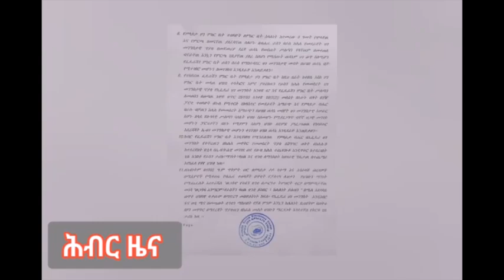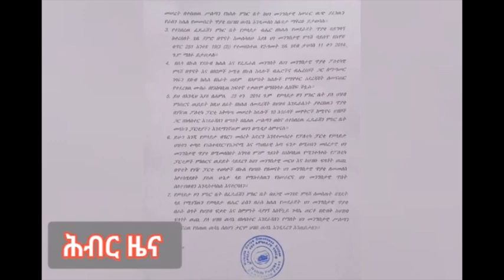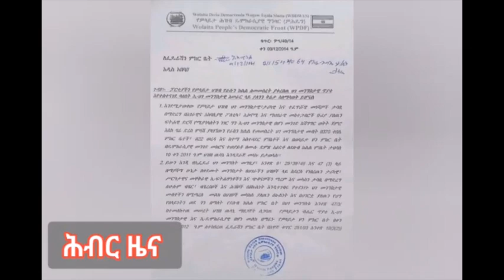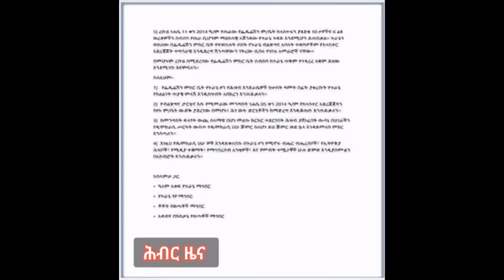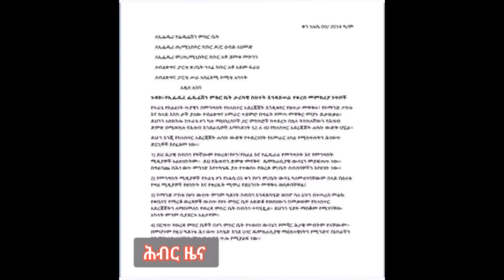Hiber Radio Daily Ethiopia News Aug 16, 2022 | ሕብር ራዲዮ ዕለታዊ ዜና